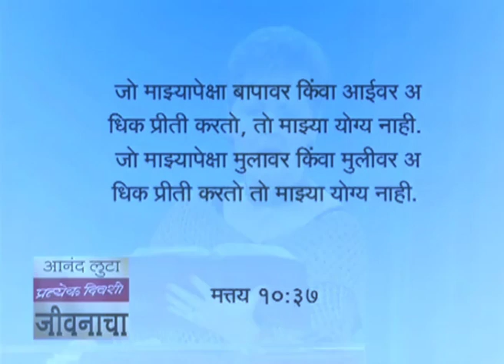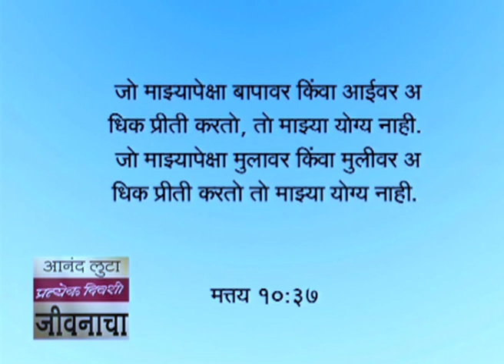येशू तुमचा अर्ध वेळ आहे किंवा प्रभु - Is Jesus Is Your Part - Time Lover Or Your Lord